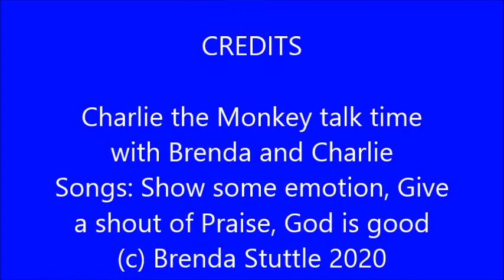Charlie talks about Fear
Charlie and Brenda talk and sing about how to handle fear in these troubled times